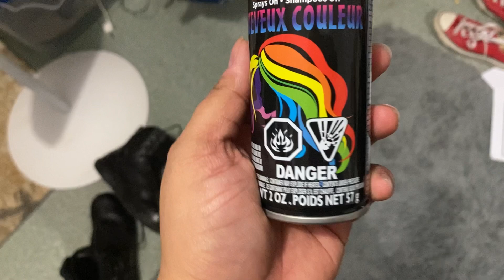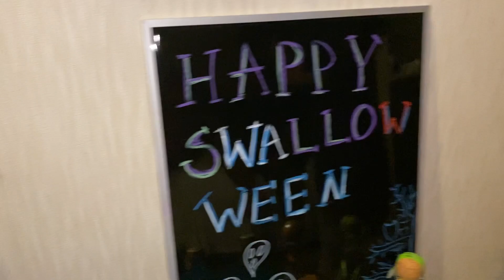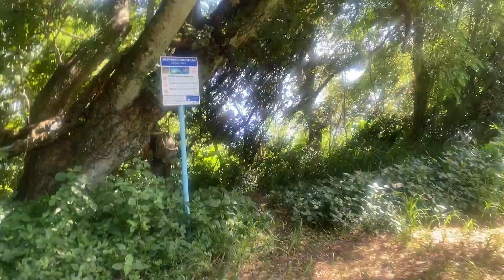HALLOWEEN, NEW DOG + HIKING!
Hello and Hafa Adai! The month of October flew by and so is the month of November! Here’s a few clips of Halloween! And OH! We also got a new furry member of the family! He is an American Bully Pitbull named Ruger! Hope y’all enjoy our hiking adventure and more! The next vlog will be all about Thanksgiving I’m sure! And I’m still debating If I will be doing my first vlogmas!

Musician: Jeff Kaale

Musician: Philip E Morris

Musician: LiQWYD

Musician: Jeff Kaale